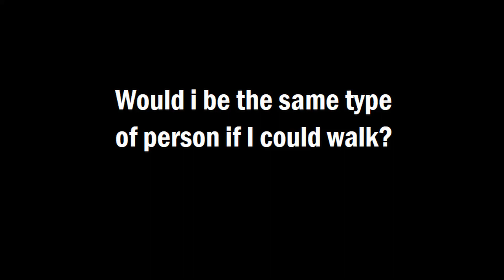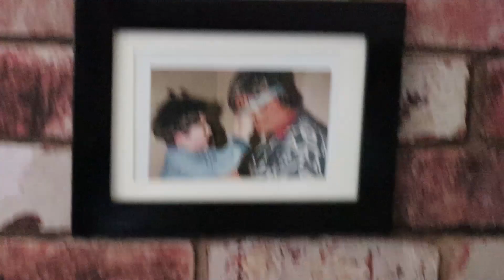Would I Be Different?... (Cerebral Palsy & Me Ep 3)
Alright guys, welcome back to another episode, hope you enjoy! Much love to your faces! Follow me below...

Facebook: LJVlogs  Instagram: @ljv1ogs  Twitter: @The_Jeffrey